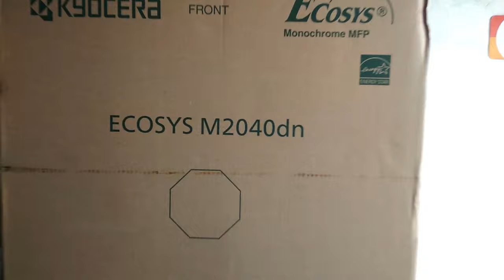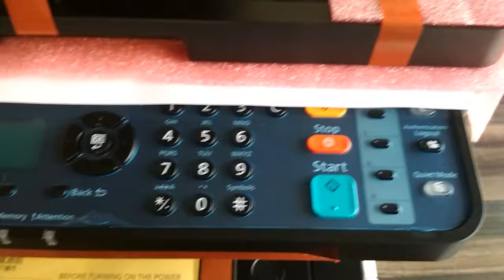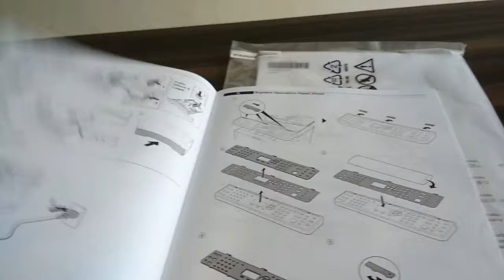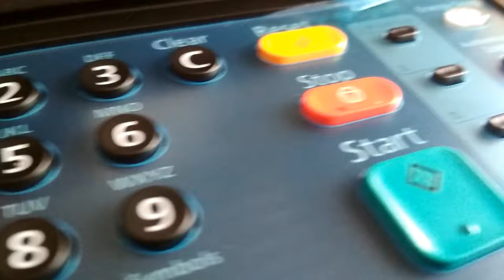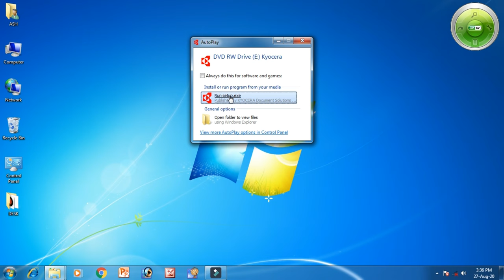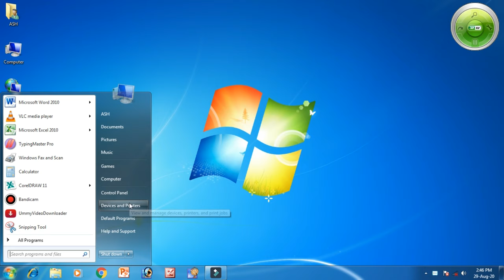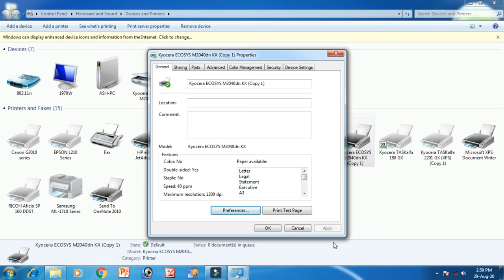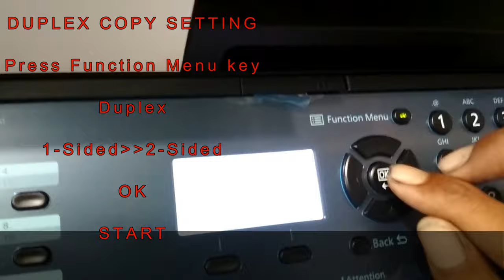KYOCERA M2040dn Unboxing & Full Installation with Test Print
For new video updates press Bell Icon.

Kyocera M2040dn Full Review